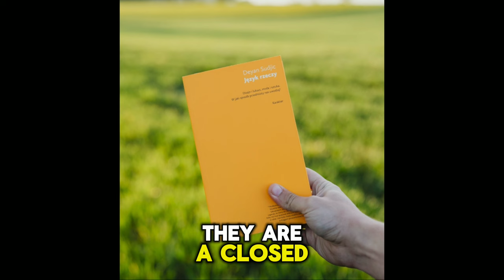How Sigma Males Make People Fear Him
let me shock you, there is a deep-seated fear of the unknown that is engrained in our DNA
That's to say, we are afraid of the unknown since we don't know what hazards it could hold.
If we are afraid of the things we don't know because we think it can harm us, then who among men has the greatest power to make other people afraid?
while this question keep lingering in our minds, our possible answer could be that.
It should necessarily be the dominant alpha or the outraged beta man who inspires the most fear in men, despite the popular opinion.
But guest what?
It is the sigma male instead. As a very small portion of the male population, sigma males are a lesser-known and rarer type of men who claim this designation. They have an air of mystery and possess qualities that are elusive to many.
Their nonconformist outlook on life and propensity to function outside of the social structure frequently cause confusion and intimidation in others.  I'll be talking about seven ways that sigma males make other people afraid in this video.

0:00 What is fear (introduction)
0:21 who among men has the greatest power to make people afraid
1:11 Sigma Males are Unpredictable
2:30 Sigma males have a strong Nonverbal Cues
3:44 Sigma males find no desire to blend in
5:04 Sigma males are known for their Coruscating Wit
6:30 A sigma male consistently Carry through his promises
7:55 Sigma males are like close books
9:30 Everyone receives an equi-treatment around a sigma male